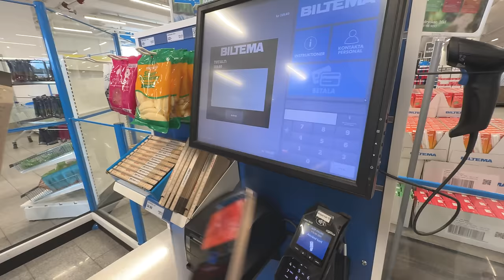VI UMGÅS INTE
INSTAGRAM➜ towabrobeck
TIKTOK➜ towabrobeck